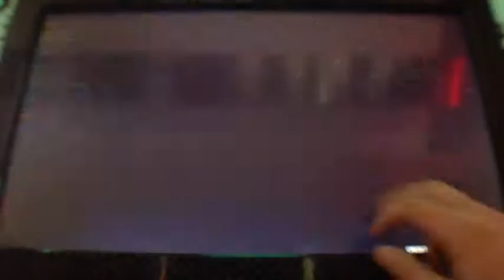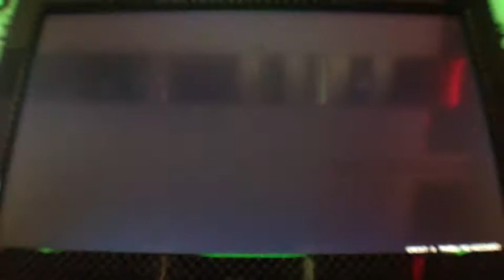スティールクロニクル 画質テスト4